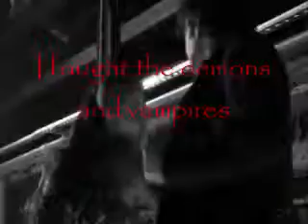Finding Ian Ford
MJ had been out walking with Ian when their world has changed forever. She was taken by a Shadow Demon and He was lost assumed dead. He had lost his memory and She had become a one woman army fighting Demons and Vampires trying to forget her loss. This is about finding him .
Song "She" by Greenday
A Hoperunsdeep Fanvid.